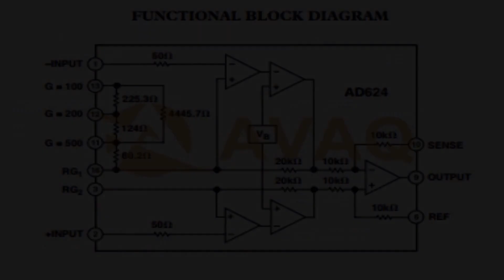AD624SD Amplifier ICs - Avaq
The AD624 is a high precision, low noise, instrumentation amplifier designed primarily for use with low level transducers, including load cells, strain gauges and pressure transducers. An combination of low noise, high gain accuracy, low gain temperature coefficient and high linearity make the AD624 ideal for use in high resolution data acquisition systems.
The AD624C has an input offset voltage drift of less than 0.25 μV/°C, output offset voltage drift of less than 10 μV/°C, CMRR above 80 dB at unity gain (130 dB at = 1. In addition to these outstanding dc specifications, the AD624 exhibits superior ac performance as well. A 25 MHz gain bandwidth product, 5 V/μs slew rate and 15 μs settling time permit the use of the AD624 in high speed data acquisition applications.
The AD624 does not need any external components for trimmed gains of 1, 100, 200, 500 and 1000. Additional gains such as 250 and 333 can be programmed within one percent accuracy with external jumpers. A single external resistor can also be used to set the 624's gain to any value in the range of 1 to 10,000.